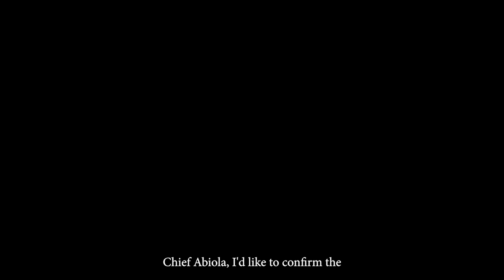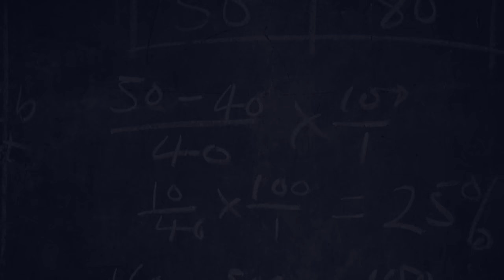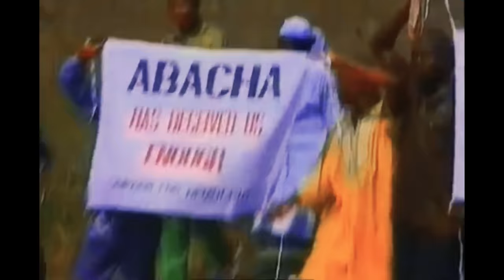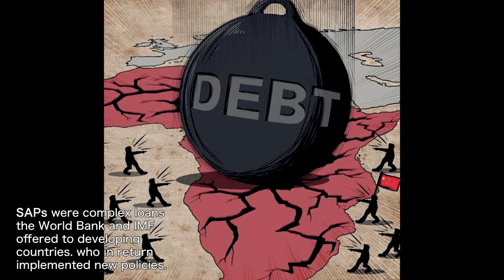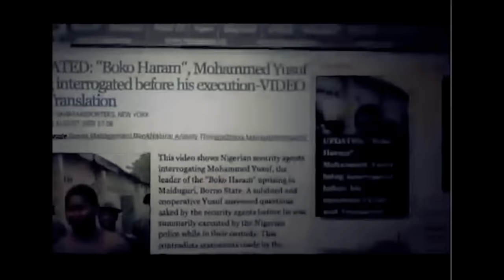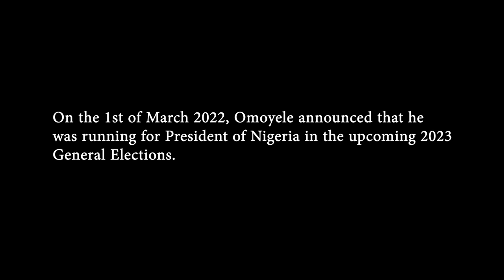The Boy from Kiribo | RevolutionNow | Part 2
Omoyele Sowore is an activist, founder of Sahara Reporters (‘Africa’s Wikileaks’) and a former presidential candidate under Nigeria’s 🇳🇬African Action Congress Party. He was illegally arrested by Nigeria’s DSS in August 2019, released that same December and has been restricted to the capital ever since.

In the final part of this series, Onuora Abuah visits his childhood home of Kiribo in Ondo State, Nigeria. For the first time on camera, we hear Omoyele talk about his life's ups and downs as he navigated his way through childhood, the University of Lagos, Political Activism and eventually, politics.

*WE OPERATE A ZERO-TOLERANCE TO THE UPLOADING OF OUR CONTENT ON YOUTUBE WITHOUT PRIOR CONTACT OR WRITTEN REQUEST AND PERMISSION. ANYONE IN VIOLATION OF THIS, MAY INCUR A STRIKE AGAINST THEM*

A revolutionary look at the life of Omoyele Sowore

00:00 - 01:54 MKO Abiola and Sowore
01:54 - 03:30 Journey to Sowore's village
03:30 - 08:23 Growing up in Kiribo
08:23 - 13:27 The Student Activist
13:27 - 16:58 Fighting for Democracy
16:58 - 23:46 Democracy Returns
23:46 - 27:43 20 years in America
27:43 - 32:11 Running for President